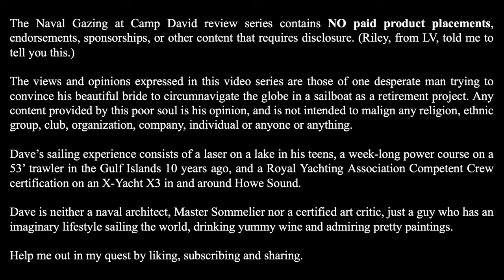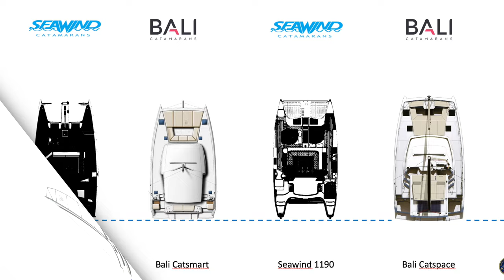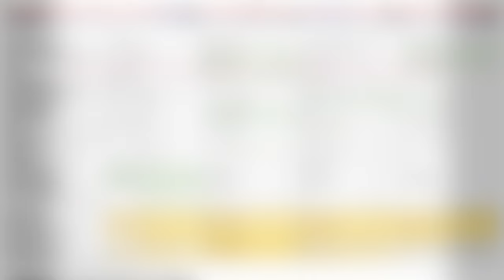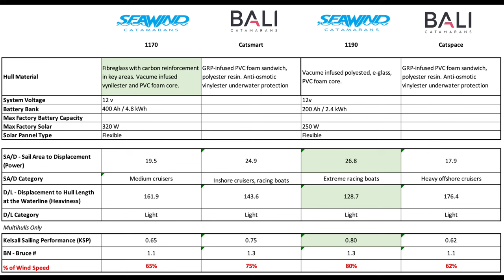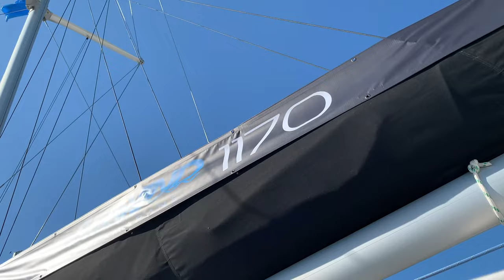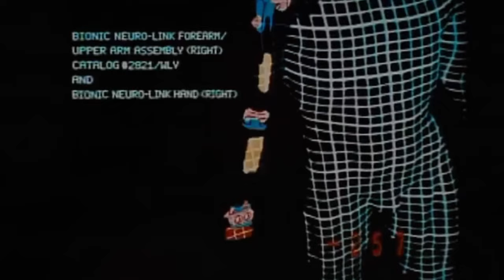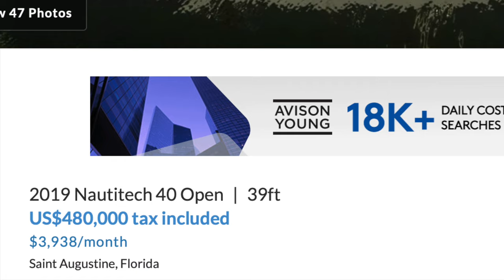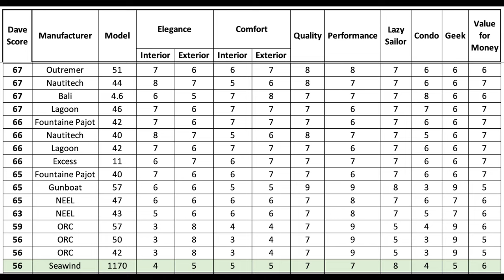SeaWind 1170 : Full Tour & Review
for in-depth yacht reviews.
for customisable comparisons of every catamaran available or announced. Enjoy an amazing interactive or VR tour of select yachts.

Chapters:

00:00 Tour and Review Introduction.
02:28 Wine of the Region.
03:47 A look at the Exterior.
04:39 New Comparables - The Layouts.
09:14 New Comparables - The Specifications.
15:05 What Would Sylvia Say - A Full Tour.
20:23 Naval Gazing Ideas & Tech – Silencing the Water Pump
28:13 Pre-owned Comparables.
31:50 The Dave Score!
33:56 Art of the Region.
34:53 Concluding Remarks.

As you’ve embarked on this journey with us at Naval Gazing at Camp David, it's time to cast our lines towards the enchanting shores of Turkey for an exclusive look at the Seawind 1170. This vessel isn't just a mode of transport; it's a ticket to a new lifestyle. So hoist the mainsail and prepare for a deep dive into what makes the Seawind 1170 a standout in the sea of catamarans.

Welcome Aboard the Seawind 1170: A Fusion of Luxury and Innovation

Setting Sail: Specifications, Pricing, and Layout Our voyage today starts with an analytical sail-through of the Seawind 1170's design, pricing, and layout. We'll weigh anchor against three vessels that vie for the crown in the realm of luxury catamarans. Each curve and contour of the Seawind 1170 is a testament to the craftsmanship that goes into these floating paradises, and we’ll examine how this elegant yacht stands its ground in a competitive market.

"What Would Sylvia Say?": A Tour with a Twist Imagine if walls could talk; now imagine if those walls were aboard a yacht. Join us as we take a tour of the Seawind 1170 and ask, “What would Sylvia say?” From the luxurious cabins to the state-of-the-art helm station, we’ll explore every nook with a discerning eye and a touch of whimsy.
The Silent Water Pump: A Revolution Underfoot Tired of the drone of an obtrusive water pump? We’ll introduce you to a groundbreaking innovation that might just be the key to tranquility aboard — the silent water pump. Peaceful nights at sea are no longer just a dream, but a silent, tangible reality.

A Glimpse at the Used Sea: The 3–5-Year-Old Market Quality isn't just about the shiny and new. We delve into the treasures of the pre-loved market to uncover the gems that have withstood the tests of time and tide. Find out how the Seawind 1170 compares to its predecessors and why a yacht’s true value is more than just its age.

The "Dave Score": Ranking the High Seas Our comprehensive review culminates in the coveted "Dave Score," where the Seawind 1170 will be judged against all the yachts we've previously reviewed. Will it ride the wave of excellence or be swamped by its competitors? The scores are set to sail.

In Vino Veritas: The Boutari Naoussa 2013 Pairing Our journey isn’t just about the yachts; it’s about the culture they sail from. We’ll be toasting to the Seawind 1170 with a glass of the Boutari Naoussa 2013, a wine that mirrors the yacht’s essence — rooted in tradition yet refined for the modern palate.

Quiet the Seas: Silencing the Water Pump We’re tackling the baffling persistence of noisy water pumps on luxury yachts. From tech selections to soundproofing techniques, we’ll share how to hush the hum and enjoy the serene soundtrack of the sea instead.

Art and Soul: Ismail Acar's Turkish Delight The sea inspires art, and so we spotlight Ismail Acar, whose work is a confluence of history, technology, and spirituality. Like the Seawind 1170, his paintings are a bridge between the old world and the new, a fitting tribute to the crossroads of civilizations.

Now, let's raise the anchor and set our course. The Seawind 1170 beckons, and so does the adventure. Welcome to Naval Gazing at Camp David, where every yacht tells a story, and every voyage is a canvas awaiting your story.